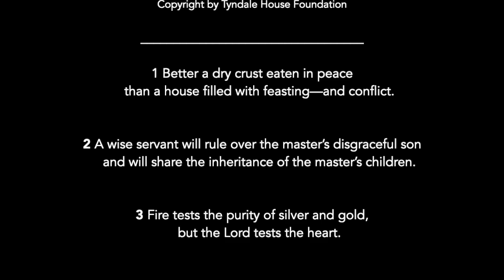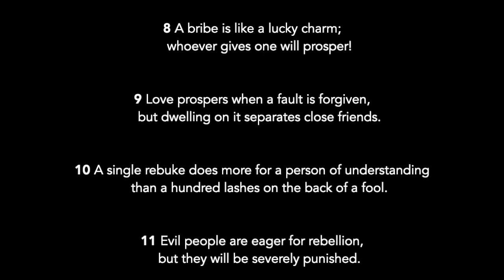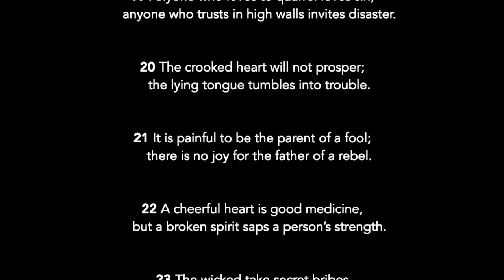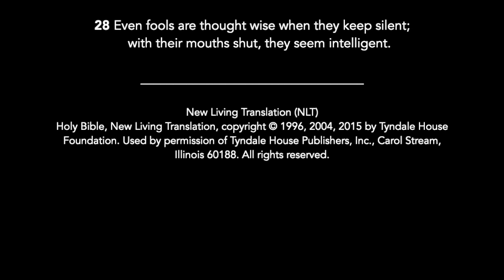Proverbs 17 NLT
An audio and visual presentation of Proverbs 17 NLT.